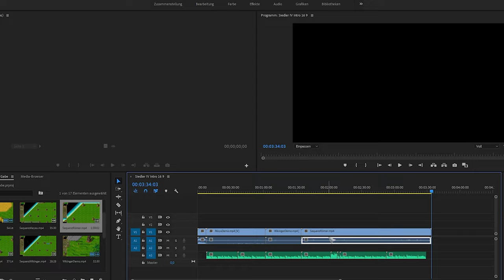So viel habe ich 2021 mit YouTube, Twitch und Patreon verdient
-- Socials --

Was kann man auf YouTube, Patreon und Twitch verdienen? Brauche ich ein Gewerbe? Muss ich eine Steuererklärung abgeben? Was muss oder sollte ich sonst beachten?
Zu diesen Themen gibt es oft wenig an verlässlichen Informationen, auf die aufstrebende Content Creator zurückgreifen können. Mit dem Ergebnis, das viel Halbwissen im Umlauf ist.